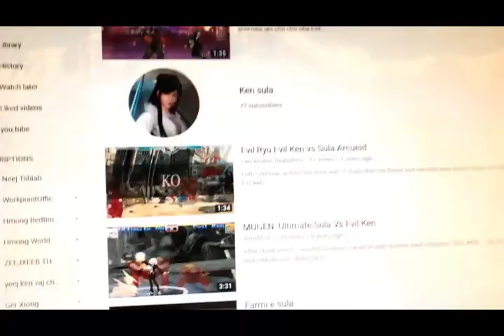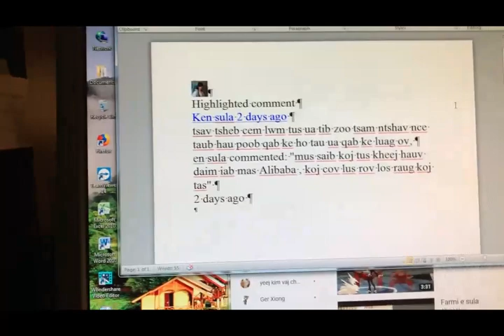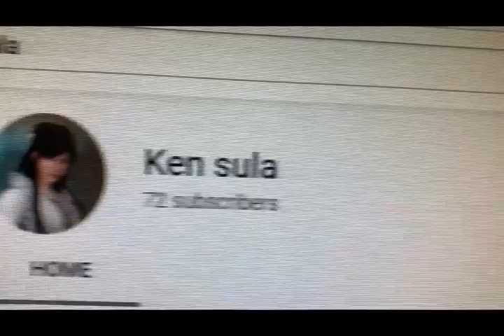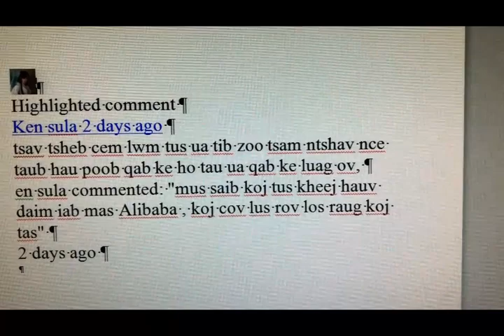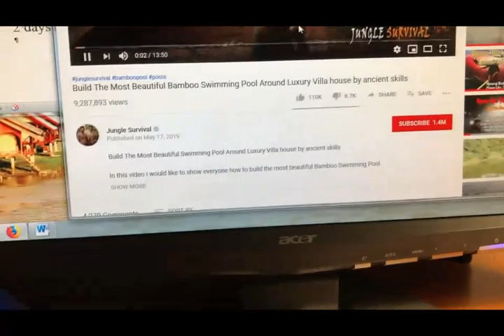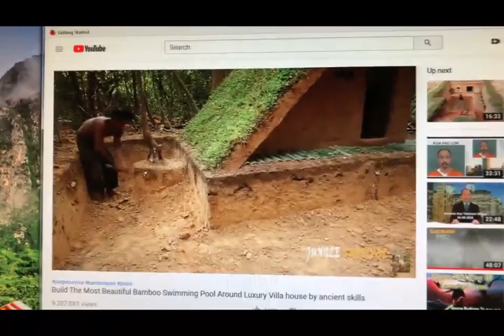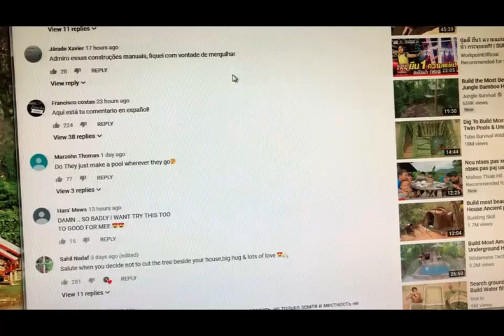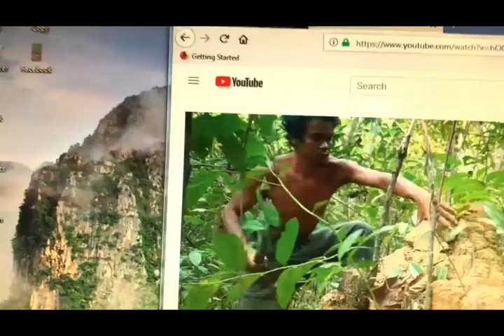Xov xwm Kub Txog Ken Sula niam ntiav 6/9/2019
yog koj tsis xav mloog tawm mus saib lwm tus channel xwb